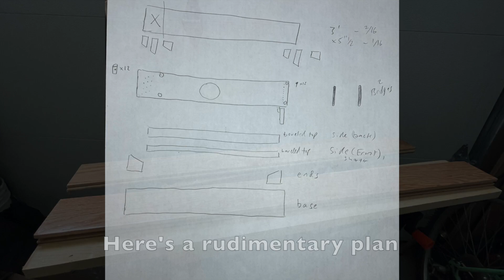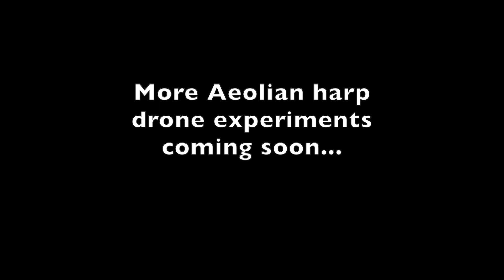Building an Aeolian Harp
DIY build of an Aeolian Harp, loosely based on an early 19th-century design by the poet Robert Bloomfield.

0:03 - The design
0:17 - Building the resonance chamber
0:34 - Preparing the soundboard
0:52 - Measuring for the removable lid
1:05 - Finishing the soundboard and installing anchor nails
1:37 - Making the removable lid
1:58 - Finishing and attaching the soundboard
2:38 - Installing strings and tuning
3:48 - Test run - nice outdoor scene, but not enough wind
3:55 - Going for a drive - 45 mph
4:45 - Highway speeds - 65 mph

References:

John Goodridge, "Robert Bloomfield and the Aeolian Harp: A Conversation with Alan and Nina Grove"

Simon Speed, photograph of one of Robert Bloomfield's harps, restored and on display in The Higgins Museum, Bedford